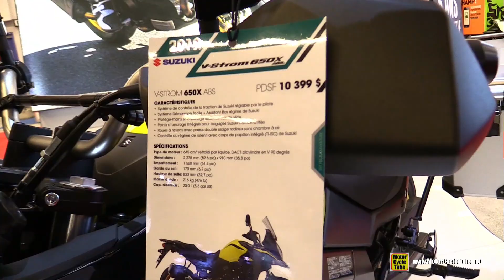2019 Suzuki V-Strom 650X ABS - Walkaround - 2019 Montreal Motorcycle Show